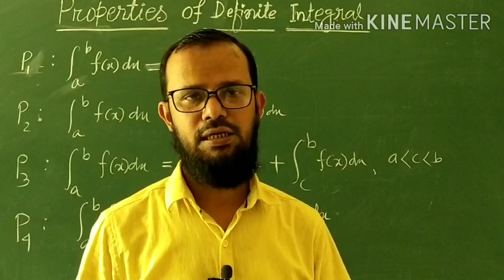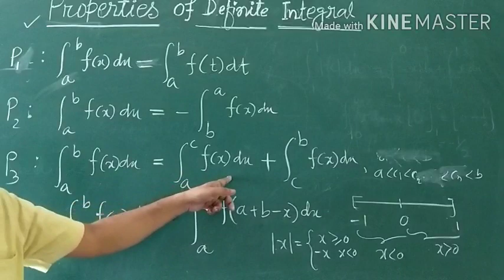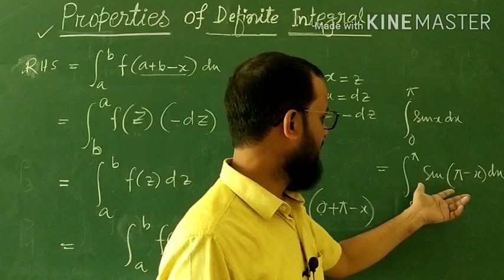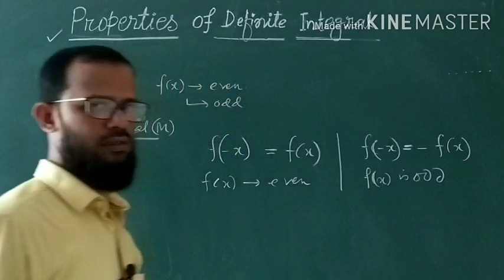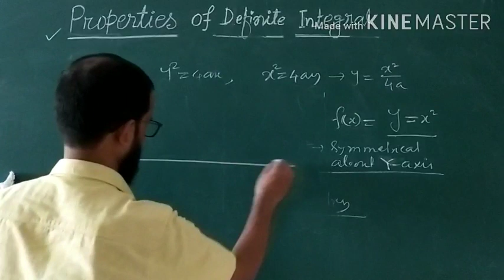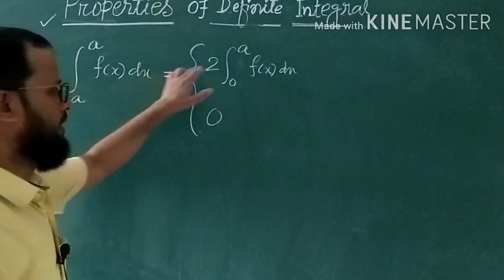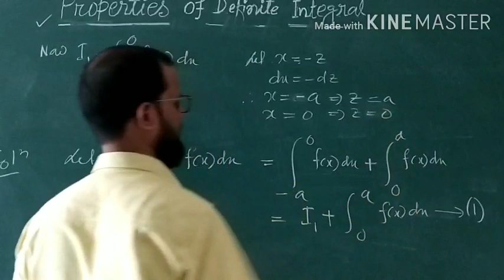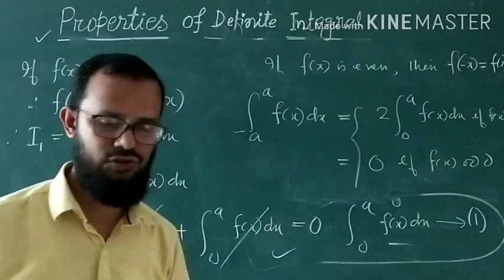Class 12 maths // Properties of Definite Integral // lecture 1 // ncert // competitive exam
This is the first video lecture in properties of definite Integral. This is very useful topic for  board exam and jee main exam. Class Xll students will be highly benifited from this video lecture.